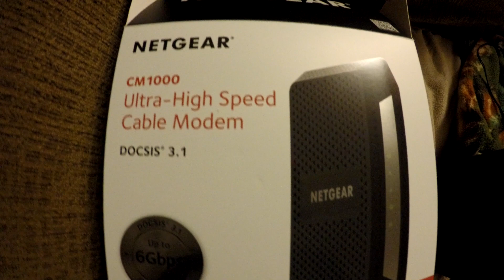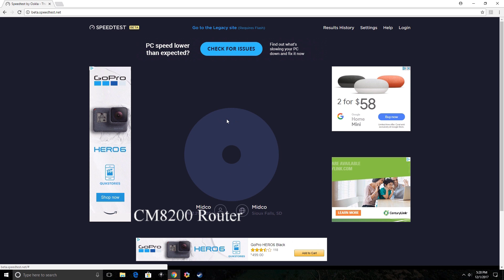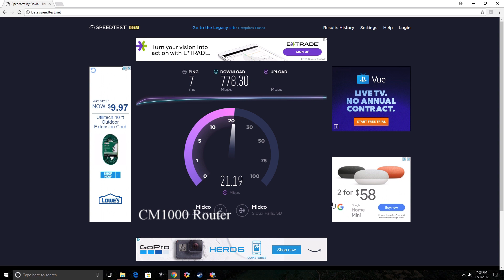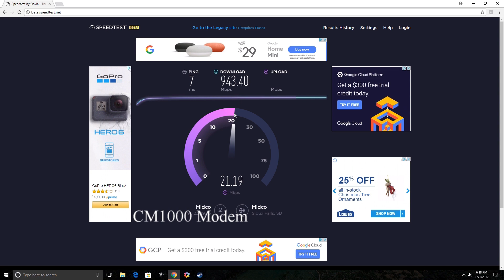Arris CM8200 VS Netgear CM1000 DOCSIS 3 1 Modem Comparison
CAMERA EQUIPMENT

GoPro Hero 8 Black
GoPro Hero 7 Black
GoPro Hero 6 Black
IPhone 11 Pro
DJI Osmo Mobile 2
Zoom H1 Handy Portable Digital Audio Recorder
Rode SmartLav+ Lavalier Microphone
Rode SC3 TRRS to TRS Adapter
GoPro Karma Grip
DJI Mavic Pro 2
GoPro Supercharger
GoPro Dual Battery Charger
GoPro Suction Cup Mount
GoPro Shorty Tripod
GoPro El Grande
GoPro Seeker

COMPUTER

ASUS ROG Crosshair Hero VIII
AMD Ryzen 9 3950x
NZXT Kraken X73
EVGA GeForce RTX 2070 SUPER XC ULTRA
G.SKILL TridentZ Series 32GB DDR4 3200 AMD Optimized
CORSAIR RM-850X
1TB Samsung V-NAND SSD 970 EVO PLUS M.2
2TB Samsung V-NAND SSD 860 EVO
RAIDMAX Magnus Z23-TW White Steel Full Tower